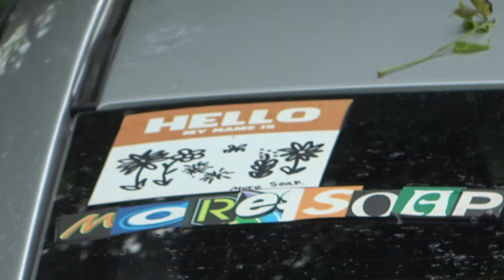Wakeboarding Through The Flooded Streets Of Bangkok - Must Watch!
Experience the ultimate thrill as we take wakeboarding to the streets  by getting towed behind a car (Toyota Yaris) through the flooded streets of Bangkok, Thailand! Watch as we navigate the urban waterways, turning a natural disaster into an adrenaline pumping adventure. Don't miss the unexpected challenges and epic stunts in this one of a kind wakeboarding mission.